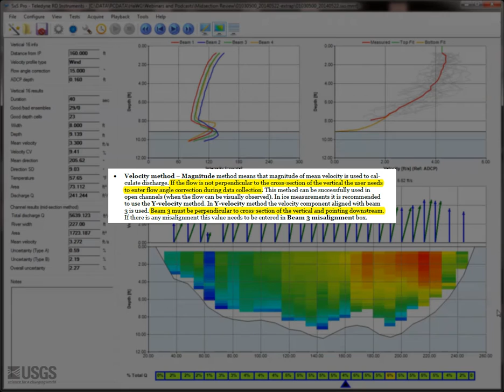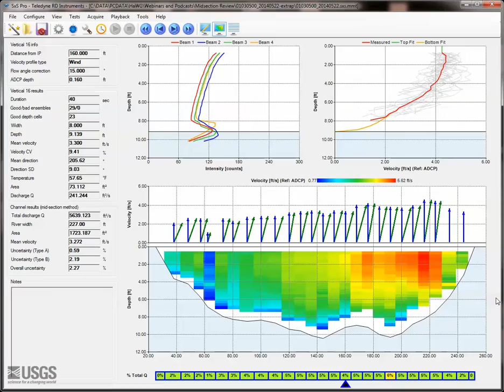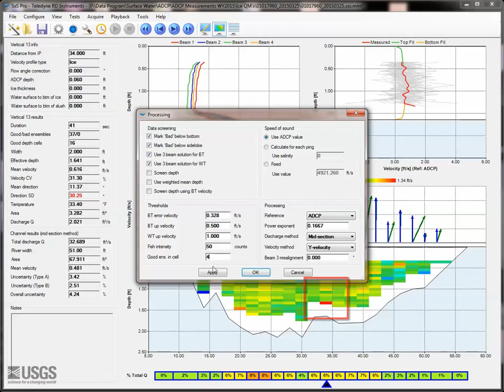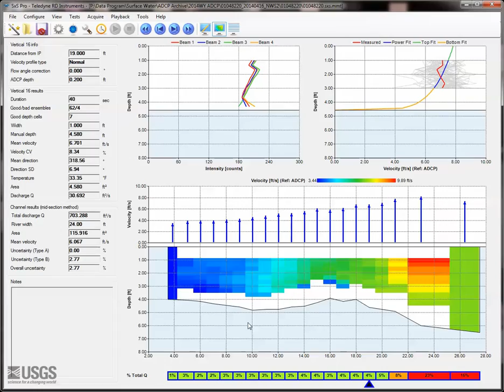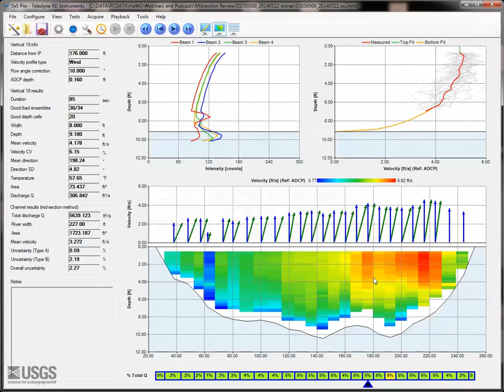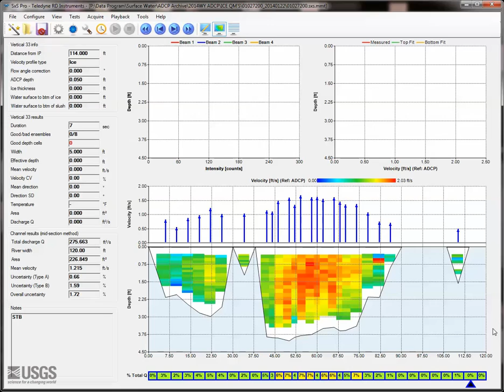Common Issues During Field Review of TRDI SxS Pro Data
This video discusses the common issues identified during field review for midsection ADCP data collected in TRDI SxS Pro. Note: Use of trade names is for descriptive purposes only, and does not imply endorsement by the USGS.